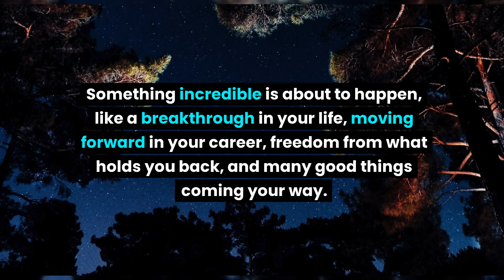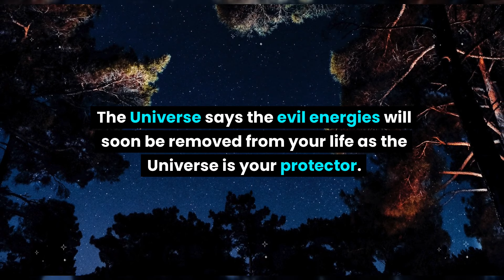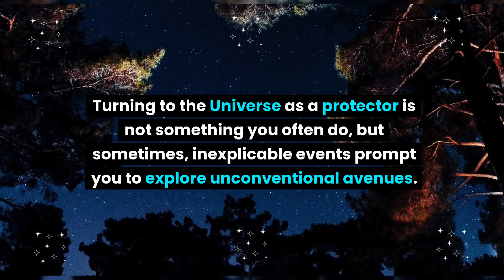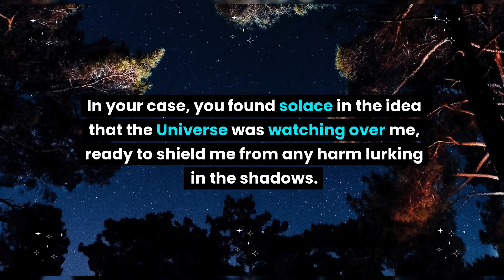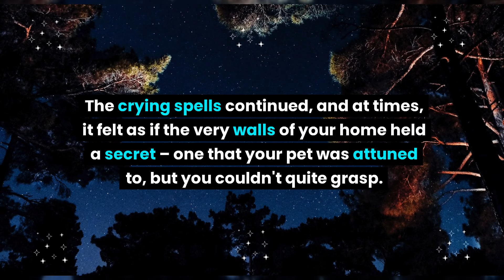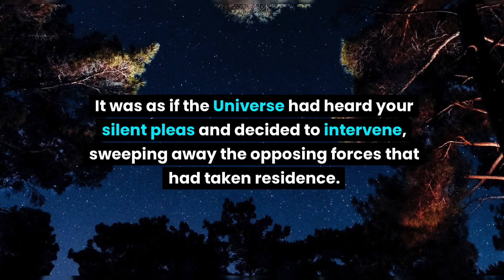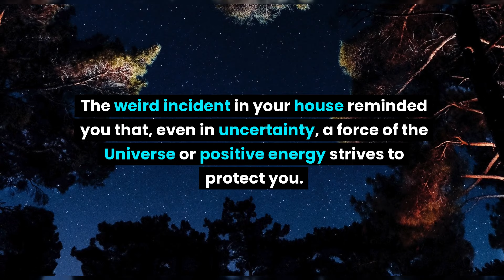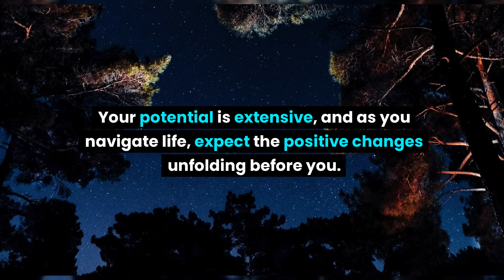Some weird incident is going to take place in your house. An animal will start crying outside house.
Some weird incident is going to take place in your house. An animal will start crying outside your house due to...